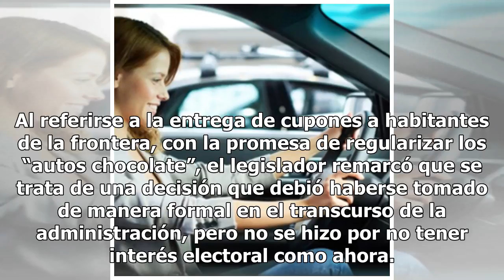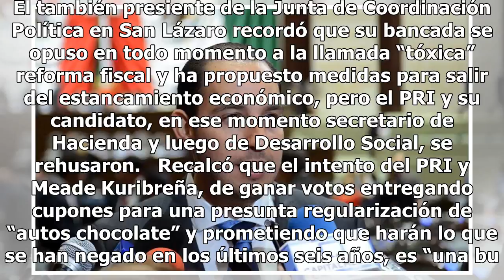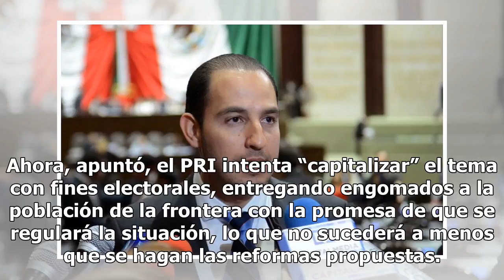Las promesas de la campaña de Meade son "una broma", dice PAN en San Lázaro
El líder del PAN en Diputados, Marko Cortés, recordó que los panistas han presentado insistentemente...